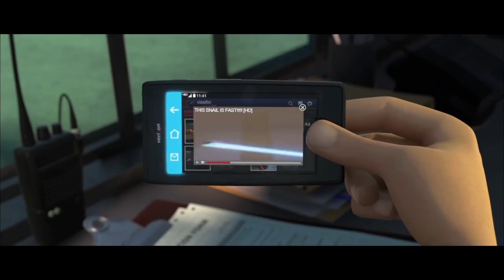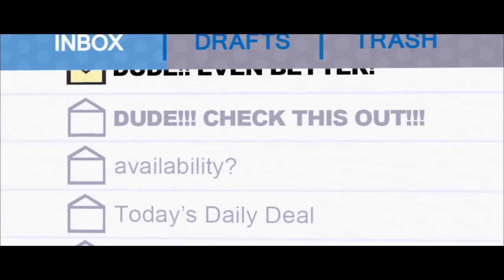JAKE'S DRAGON IS LONG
He's the fat daddy